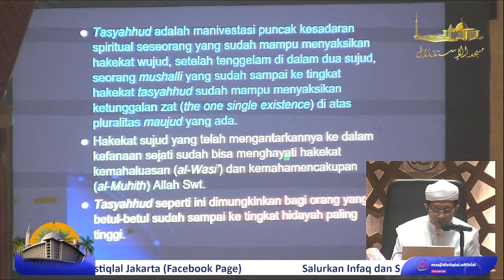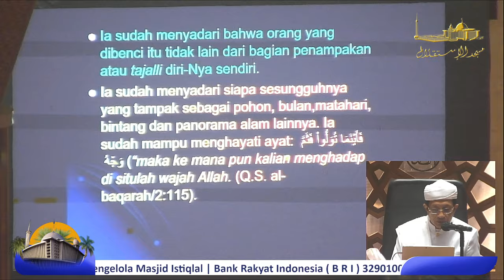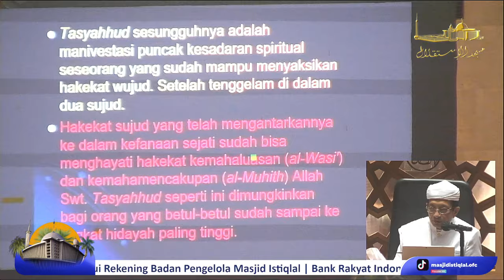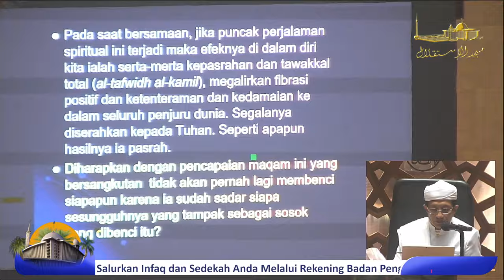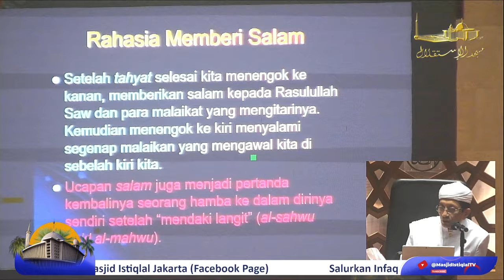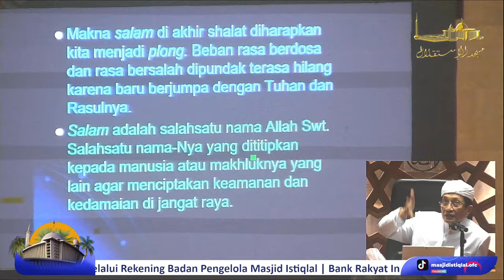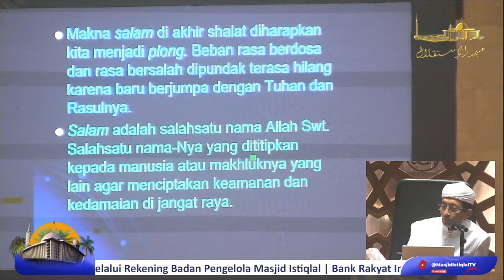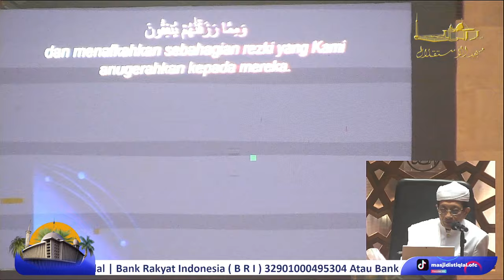Prof. Dr. KH. Nasaruddin Umar, MA || Rahasia Gerakan dalam Shalat (Tahiyyat) | Taushiah Malam Jum'at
🌍✨ Jadilah Bagian dari Perubahan Digital Bersama Masjid Istiqlal! ✨🌍
Kami mengajak Jamaah Masjid Istiqlal untuk berwakaf di Masjid Istiqlal. Dengan Wakaf Peralatan Media Dakwah, Jamaah telah berkontribusi dalam mengembangkan dan memajukan dakwah, pendidikan, dan layanan umat di secara digital di Masjid Istiqlal.
Anda dapat menyalurkan wakaf melalui:

Bank Mega Syariah: 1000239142 (a.n. Wakaf Istiqlal)
Bank Syariah Indonesia (BSI): 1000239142 (a.n. Wakaf Istiqlal)